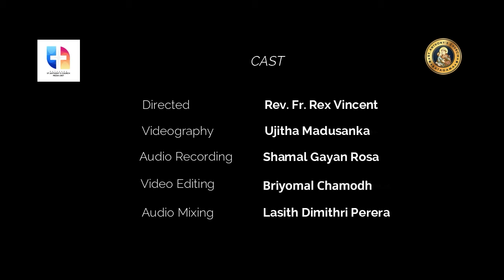අගෝස්තු 19 - දවසේ සුපුවත | Daily_Reflection | Rev. fr. Gihan Gunathilake